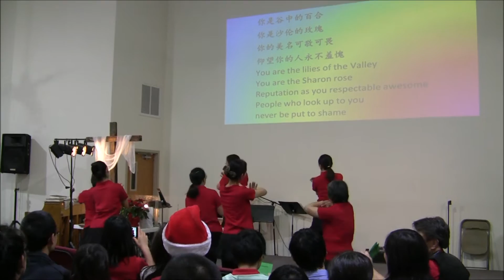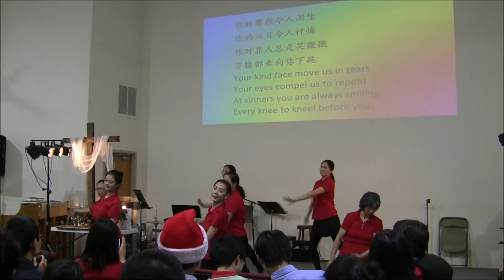2016 KCCC Christmas Eve Concert 赞美舞《主啊你最美》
KCCC 2016 Christmas Eve Concert 12/24/2016. Praise Dance "Lord You Are the Most Beautiful" by KCCC Joyful Dance Fellowship. KCCC开心舞蹈团契赞美舞《主啊你最美》平安夜圣诞晚会。